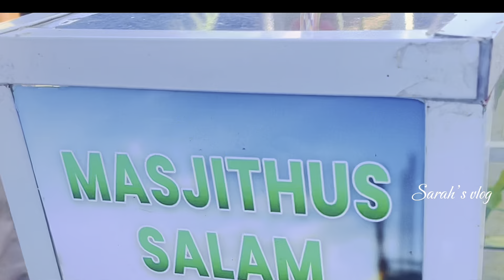எதுக்காகவும் குடும்பத்தை விட்டுகொடுக்காதீங்க❌😡இப்போ நினச்சா கவலையாருக்கு💔🇱🇰🇶🇦moonyard resturent🛶🍲🍱🇱🇰